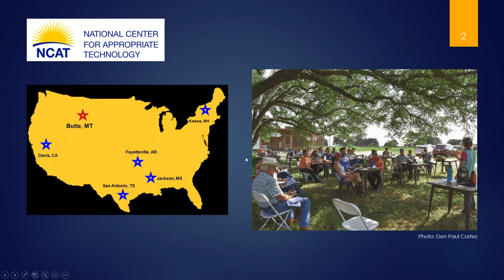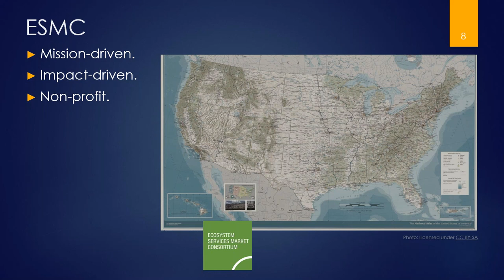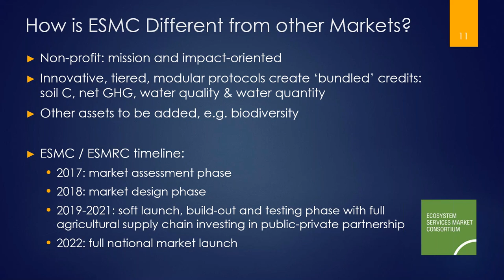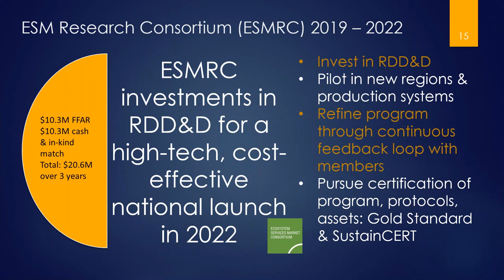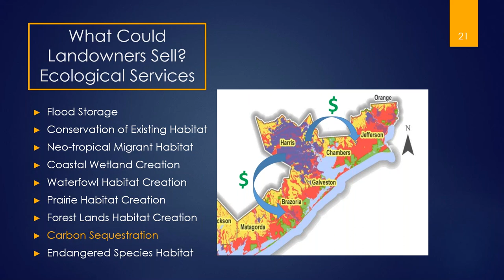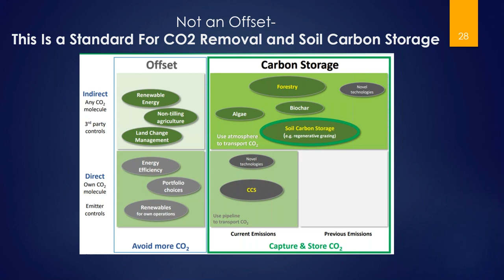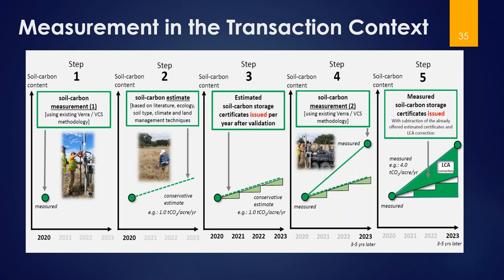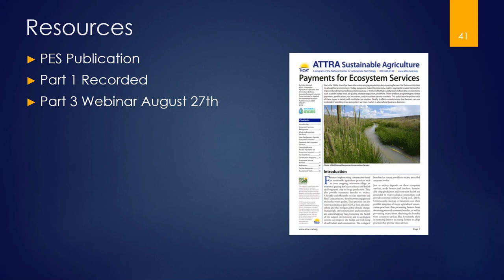Payments for Ecosystem Services. Part 2. Carbon Markets and Credit Stacking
This webinar, hosted by NCAT Sustainable Agriculture Specialist Colin Mitchell, features presentations by two experts, Debbie Reed and Jim Blackburn, who are currently working on projects to advance soil carbon sequestration carbon markets and ecosystem services credit stacking programs for farmers and ranchers.

Jim Blackburn is a professor of environmental law in the Civil and Environmental Engineering Department at Rice University. Jim highlights the efforts of a working group he is co-leading through Rice University’s Baker Institute that is seeking to establish a new national verification standard for soil carbon sequestration. Jim also discusses other projects he is working on focused on carbon sequestration and community resiliency.

Debbie Reed is the Executive Director of the Ecosystem Services Market Consortium (ESMC).  Debbie presents information on the ESMC, a member-based organization launching a national scale ecosystem service market for agriculture to recognize and reward farmers and ranchers for their environmental services to society. ESMC members represent the spectrum of the agricultural sector supply chain with whom the ESMC is scaling sustainable agricultural sector outcomes, including increased soil carbon, reduced net greenhouse gases (GHG), and improved water quality and water use conservation.

This video is produced by the National Center for Appropriate Technology through the ATTRA Sustainable Agriculture program, under a cooperative agreement with USDA Rural Development. ATTRA.NCAT.ORG.

We'd appreciate it if you would take a few minutes to complete a brief survey to let us know what you thought of the content we’ve presented here.

This webinar is the second part of a three-part webinar focused on payments for ecosystem services. This webinar series is part of a project in collaboration with Dr. Barbara Bellows of the Texas Institute of Applied Environmental Resources and is funded by Southern Sustainable Agriculture Research and Education.